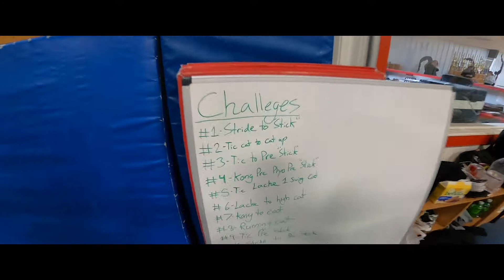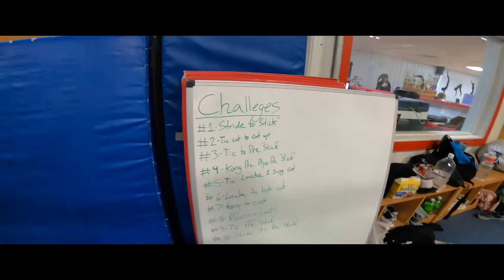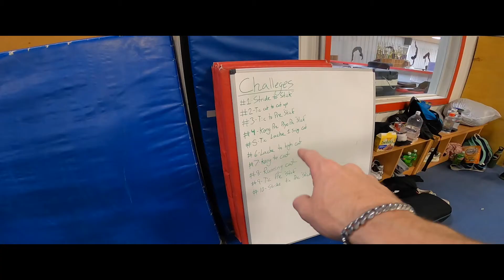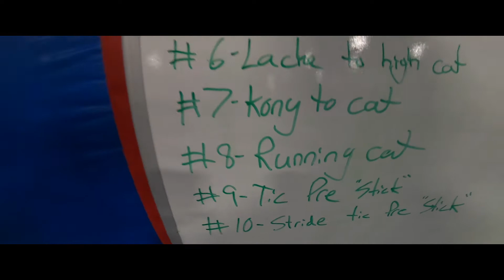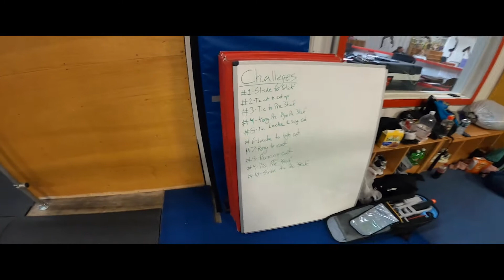(SXT Vlog 7) "New Parkour Gym/10 Challenges" Adventures of A Parkour Athlete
Todays vlog is at the new parkour gym in Indiana!! The "Section" Parkour gym challenges us to a number of jumps. Me and Jake take on the 10 parkour challenges the gym has set up!